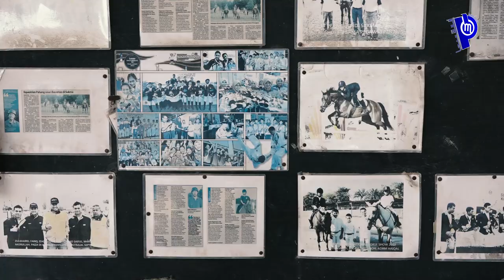Persona Pahang: Ekuestrian Tg Lumpur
Mari kita saksikan Program Persona Pahang yang dibawa khas oleh Unit Komunikasi dan Media Pahang (UKOMP).